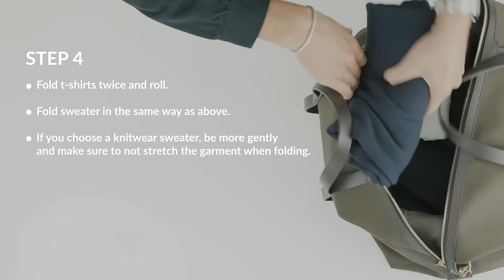Care of Carl - How to pack you weekend bag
Packing can be more or less like a nightmare. You want to pack light, have the essentials within easy reach and fit everything you need at the same time. Here we've put together a step-by-step guide on how to pack your weekend bag. Explore the full guide at careofcarl.com